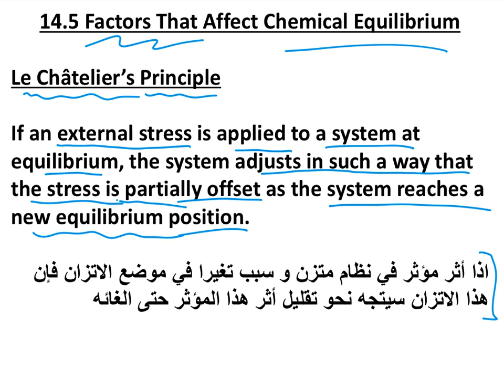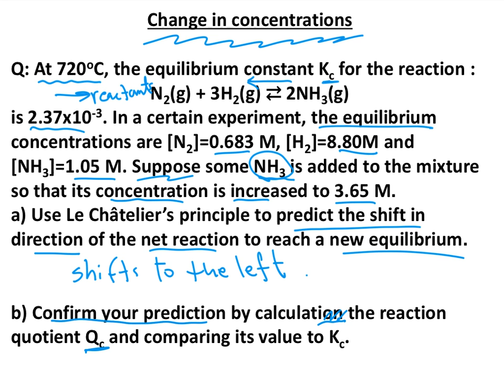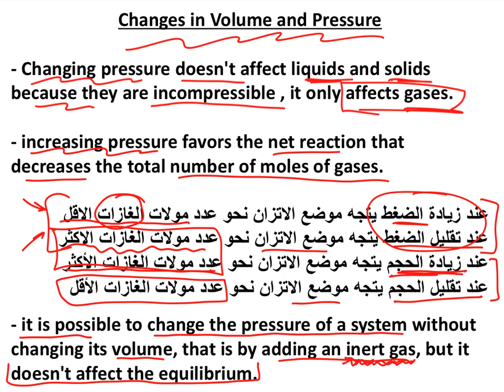14.5 Factors That Affect Chemical Equilibrium 1